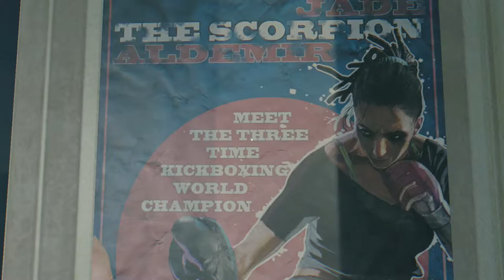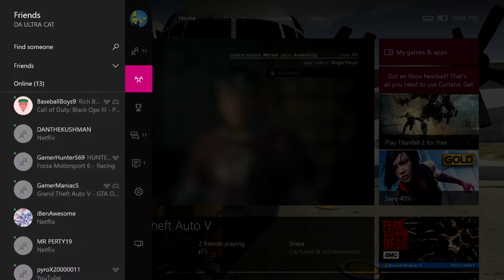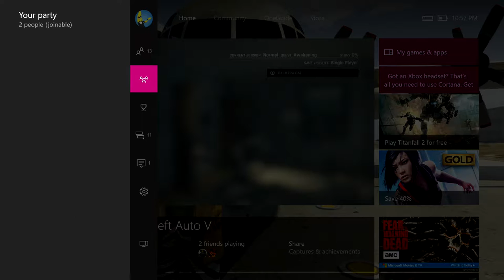Dying Light | #1, I NEED MED!! Ultracatt Plays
Hello Everyone, Welcome to a new Video on a new and very inappropriate game on my channel, Dying Light! Now Dying Light is a Horror, Adventure Survival game that is loaded with foul language and Blood and Gore so please recognize your boundaries on the internet (if any) before watching this video. Anyways, Dying Light is a survival zombie game with LOADS of dangers and Adventures not to mention the crazy real graphics that takes your experience in a zombie to a even for intense level of horror and scares which is not very good on my part. AND ITS MULTIPLAYER!!. And as Always, Enjoy! =D